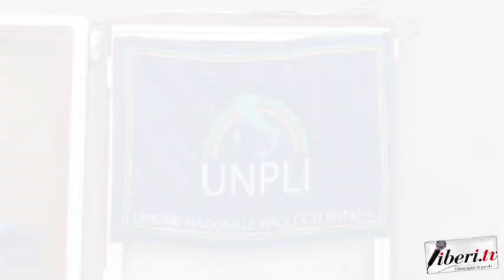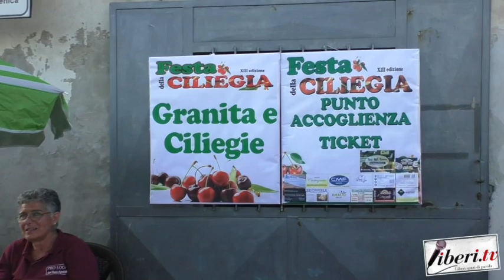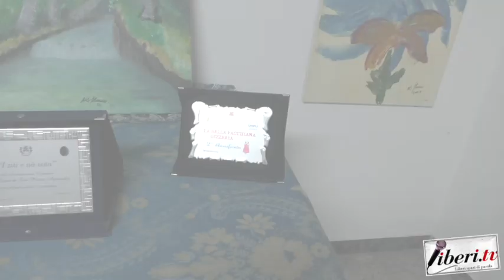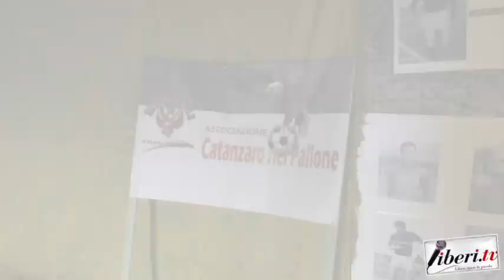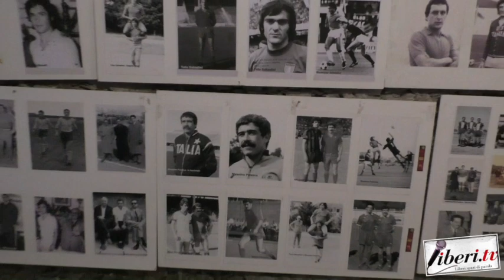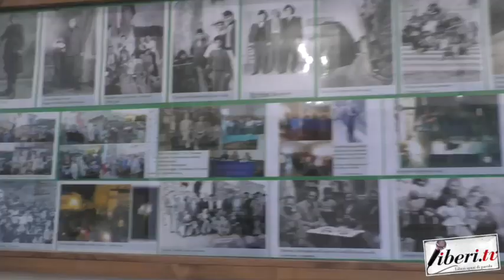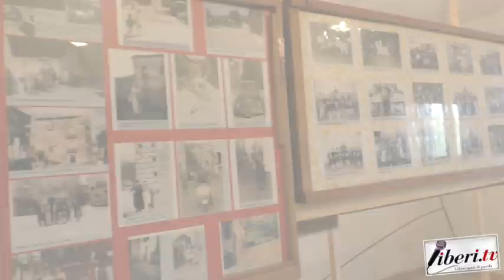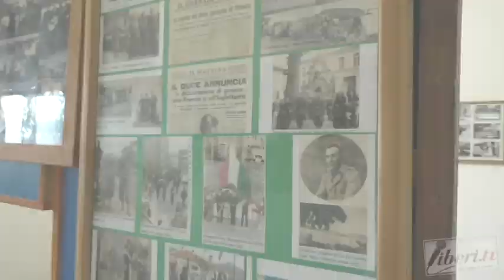A spasso per la 13° Festa della Ciliegia a San Pietro Apostolo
A spasso per la 13° Festa della Ciliegia a San Pietro Apostolo (Cz) - 18 giugno 2023 -  A cura di Antonio Abbruzzese e Tania Klim